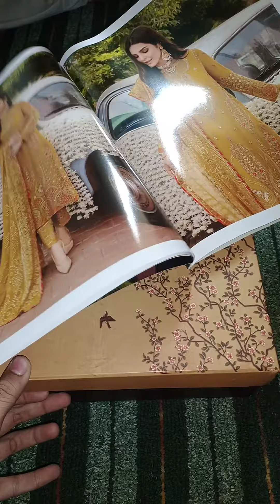charizma shehnai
chiffon embroidered
for order...03032867212 whatsapp